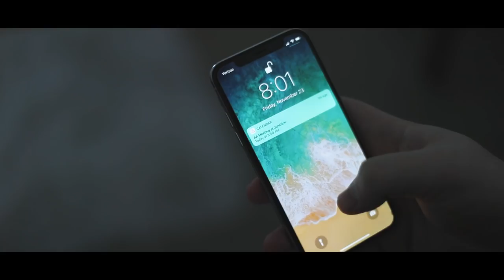The Royal Tease - "Quarter From My Pocket" (Official Music Video) Canon 5D Mark IV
Directed by Thomas Andolino.
Performed by The Royal Tease.
Mixed and Mastered at Electric Wilburland.

Starring:
Andrew DiLaura
Kaitlyn McCarty

Special Thanks to:
Vinnie Volo (VOLO Bar - Corning)
Cara Demers
Patrick Fero
Nick Fletcher

Lens: Canon EF 50mm f/1.4 USM